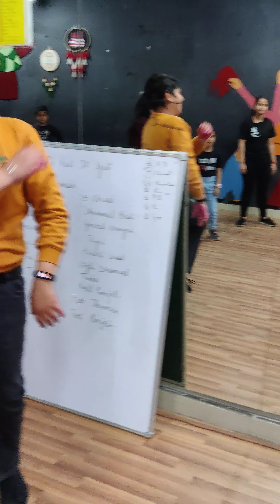bhangra with random game in classes | bhangra planet hisar